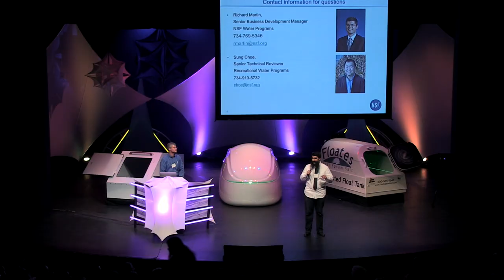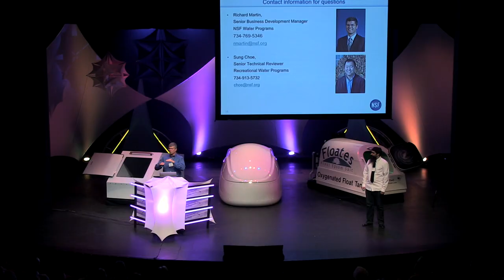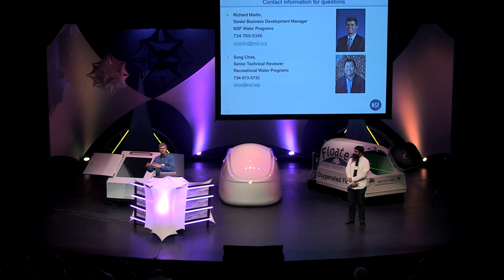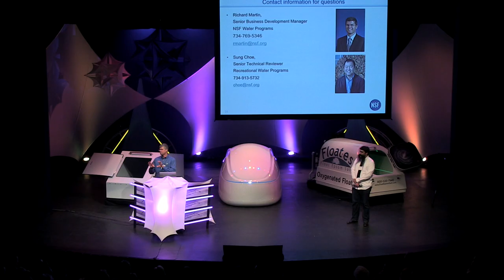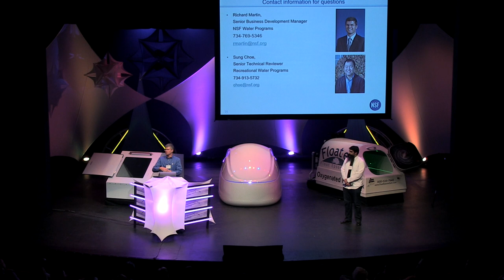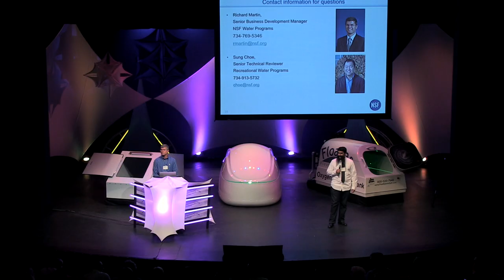Rich Martin Q&A - Float Conference 2014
Rich Martin, a representative from NSF International, speaks at the 2014 Float Conference about a new standard the NSF is creating to certify float tanks.

This is the Question and Answer section immediately following his talk.